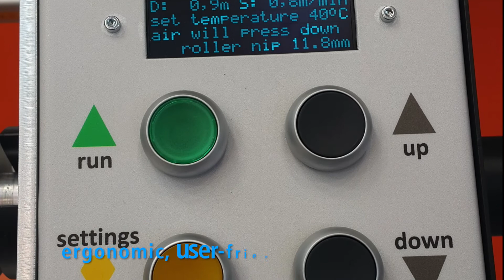Neschen ― Laminating machines: ColdLam 1650 Advantages (EN)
The Neschen ColdLam 1650 is perfect for mounting and laminating up to 1650 mm width. This machine includes a heated top roller, fully adjustable up to 70°C, for enhanced lamination. Suitable for a lot of different materials, like laminating- and mounting films. The in feed table with a built-in adjustable trough, makes the handling of large-size media easier. The table swings up allowing full and easy access to the rollers when webbing the machine. An additional control panel at the rear of the machine gives optimum output control and simplifies the webbing process even further.